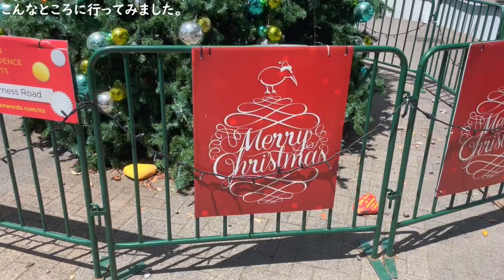ニュージーランド・オークランド～こんなところに行ってみました Browns Bay編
※音声不具合のため再掲
私の生活圏内の場所を緩くご紹介します。
夏真っ盛りのBrowns Bay
Auckland北部の素敵なベイエリアです。
拙いしゃべりはご容赦ください。